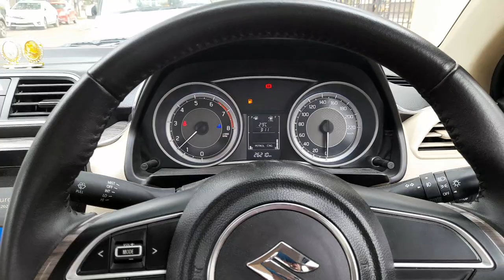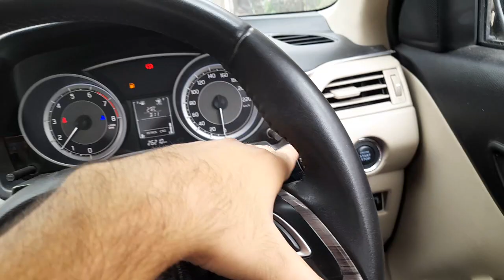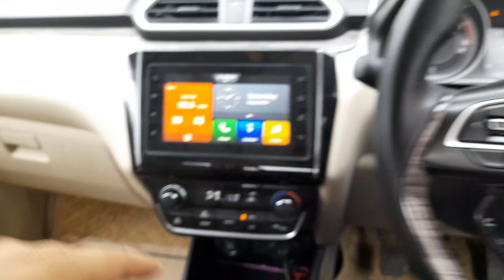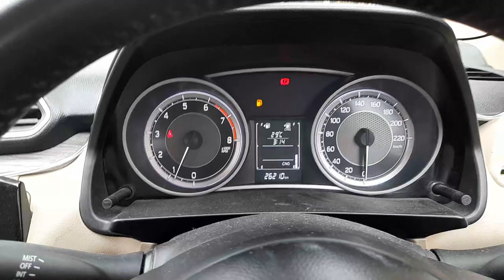Dezire ZXI CNG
Maruti Suzuki Dezire ZXI CNG